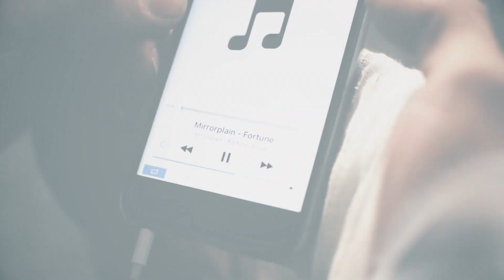Mirrorplain - Fortune (Official Video)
Official Video for the song "Fortune", taken from the Album "Path of Salvation"